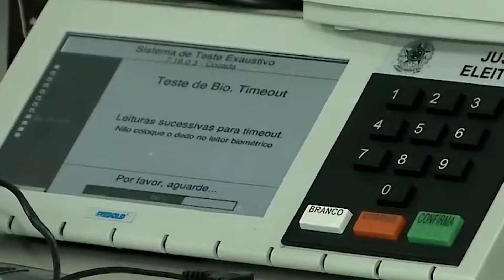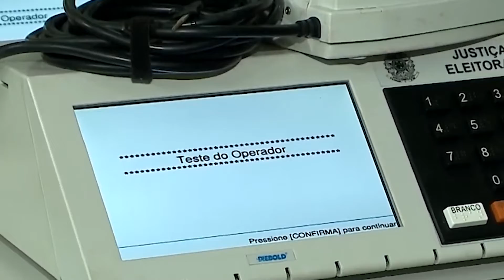ENQUETE: VOCÊ SABE A DIFERENÇA ENTRE VOTO NULO E BRANCO? 29.10.20